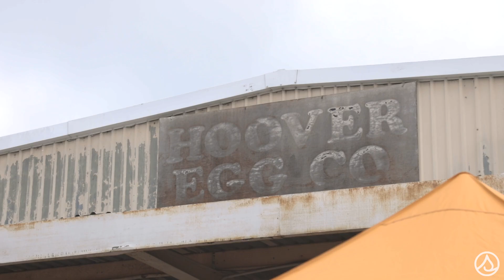Sanctuary Church 6/2020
Drive-In church...who would have thought?